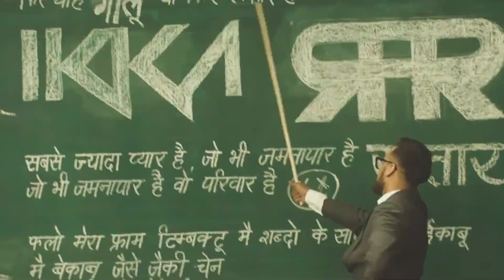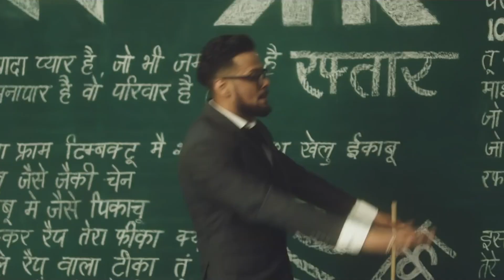IKKA - I (Album) | Behind The Tune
IKKA takes us through the deeper meaning behind his explosive new album 'I'.

0:00 - Intro
0:13 - Message behind 'I'
0:51 - Why IKKA named the album 'I'
1:38 - Working on 'I' during the lockdown
2:28 - IKKA's process while working on new songs
2:55 - Blooper